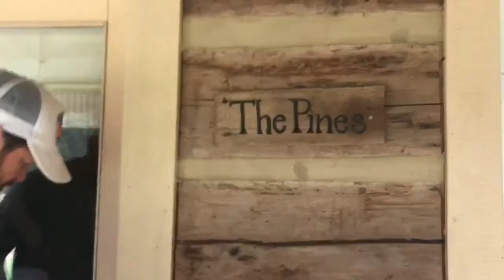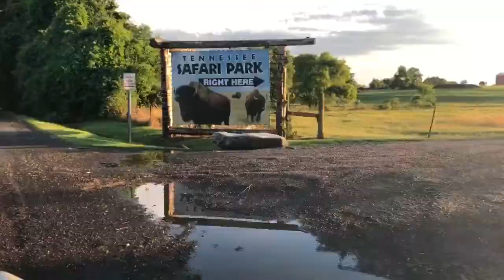I Smell Bacon -- Day 5 of our 6th Cross-Country Road Trip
Day five of our sixth cross country road trip takes us from the not so luxurious tree house in Oklahoma to a magical turn of the century log cabin in Tennessee.

Shine on!

The Boomershines